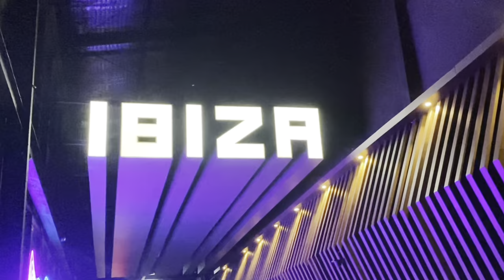FUNKOT - SEMBILU BERBISA [ FEMALE VOCA ] NEW 2024 LIVE AT IBIZA SURABAYA COVER DJ ALMIRA BERTO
___ DJ ALMIRA BERTO REAL ___

                   🔻JANGAN LUPA🔻
Share Dan Juga Nyalakan Lonceng Notifikasi Nya Untuk Terus Mendapatkan Update Lagu - Lagu Terbaru Dari Chanel ini

                   🔺Original Song 🔺

Semoga Anda Terhibur Dan Terus Sup
port Chanel Ini Berkembang _Terimakasih_